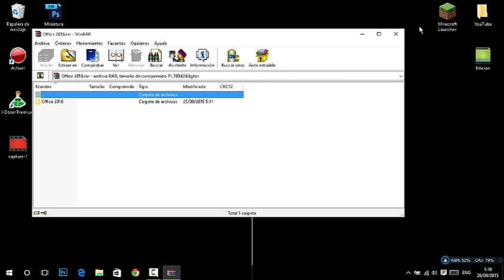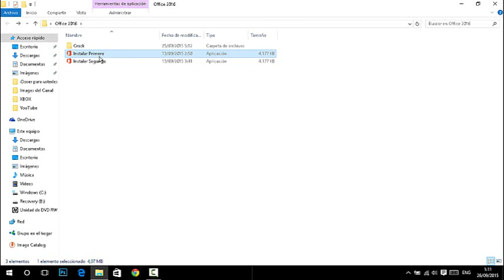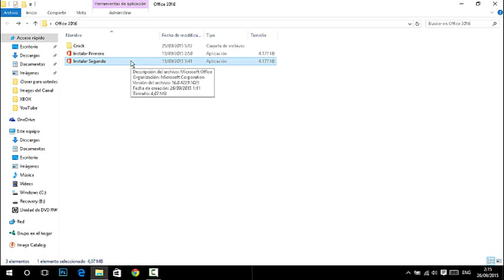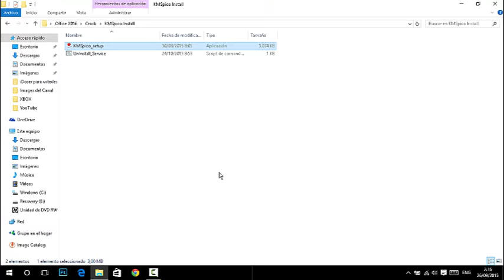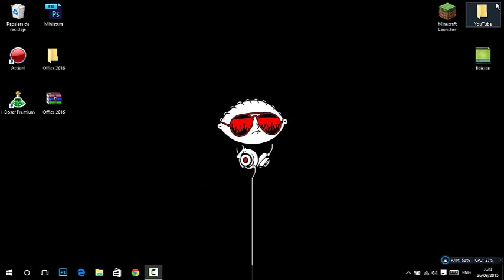Descargar e Instalar: Office 2016 Full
▅▅▅▅▅▅▅▅▅▆▆▆▆▇▇▇▉[ஜ۩۞۩ஜ]▇▇▆▆▆▅▅▅▅▅▅▅▅▅▅▅­­­­▅
██╠╠►╠►╠►╠► ✔✔✔ IMPORTANTE LEER. ✔✔✔ ◄╣◄╣◄╣◄╣╠╣██
▅▅▅▅▅▅▅▅▅▆▆▆▆▇▇▇▉[ஜ۩۞۩ஜ]▇▇▆▆▆▅▅▅▅▅▅▅▅▅▅▅­­­­▅

→ Gallito Caza

Google+
→ +Gallito Tutoriales

Skype
→ Gallito.caza17

◥◣◥◣◥◣◥◣◥◣◥◣DESING◥◣◥◣◥◣◥◣◥◣◥◣◥◣◥
Precios
Logo Material Desing= 1USD
Banner Material Desing= 2USD
Intro Material Desing= 2USD

PACK COMPLETO= 3.50USD

Lα cσpiα dε εstε vidεσ,
sεяα dεnunciαdα.
Tσdσs lσs Dεяεcнσs Rεsεяvαdσs.
GallitoTutoriales.™